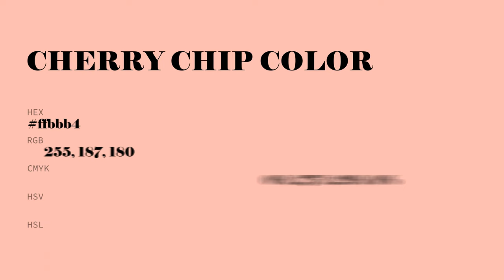Cherry Chip color ffbbb4 hex Cool Red color ffbbb4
What color is Cherry Chip ? ffbbb4 hex, Cool Red color ffbbb4

Hex ffbbb4 Color Code is also known as Cherry Chip color

Hex ffbbb4 Color code in RGB color code model is created after adding 100% red color, 73.33% green color and 70.59% blue color.
Hex ffbbb4 Color code in CMYK color (process color) code model is generated after subtraction of 0% cyan, 27% magenta, 29% yellow, 0% black.